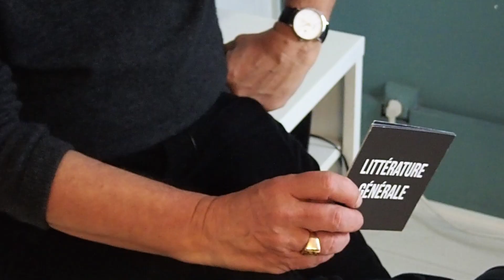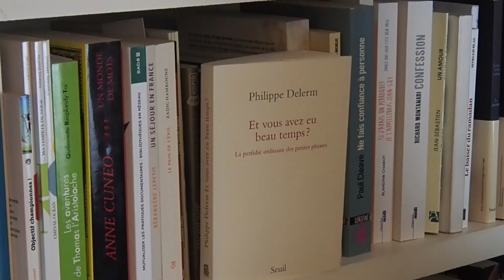Livres du moment : Interview de Philippe Delerm - Et vous avez eu beau temps ?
En quête de bons livres à lire ? Découvrez les auteurs des livres du moment en interview.

Entretien avec Philippe Delerm à l'occasion de la rencontre entre l'auteur et les lecteurs de Babelio.com dans nos locaux, le 31 janvier 2018. Découvrez les 5 mots choisis par l'auteur pour évoquer son nouveau roman "Et vous avez eu beau temps ?" paru au Seuil.

Retrouvez toutes les critiques de "Et vous avez eu beau temps ?" de Philippe Delerm sur Babelio